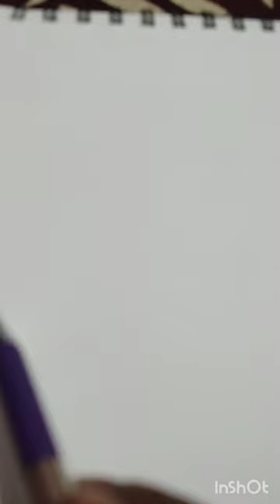food court drawing 🤷🤷pencildrawing